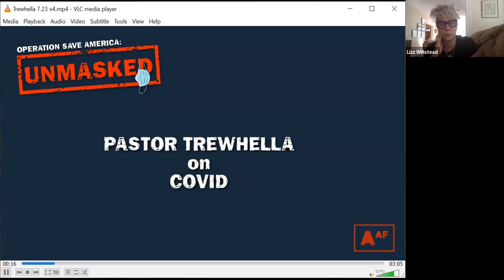The Feminist Sleeper Cell Presents ... Your Morning (News) Dump!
Lizz Winstead (co-creator of The Daily Show) returns to Netroots with her reproductive rights organization Abortion AF for your Morning Dump of garbage news & the current state of abortion and reproductive rights! Kick off each day of Netroots 2020 with Lizz and her crew of activists in the Feminist Sleeper Cell—along with special guest experts!—for hilarious and informative conversations about the latest f**kery happening to abortion access, while giving us actions to fight back. Abortion AF's Feminist Sleeper Cell covers the repro rights news you’re not getting in the mainstream media. Or any media. Or really, anywhere—so grab your coffee and join us for a morning dump!